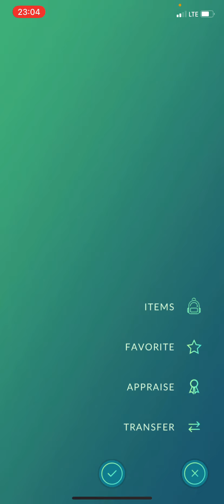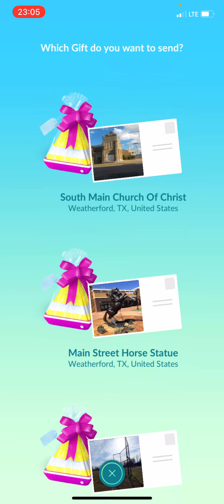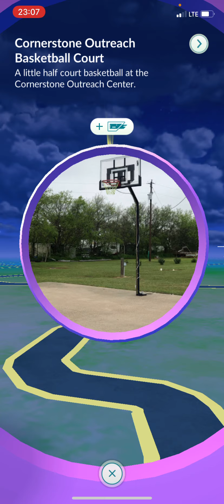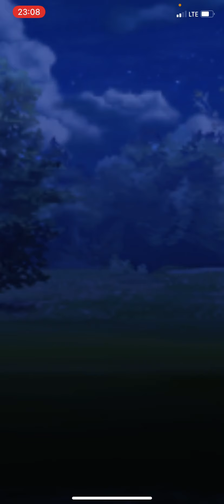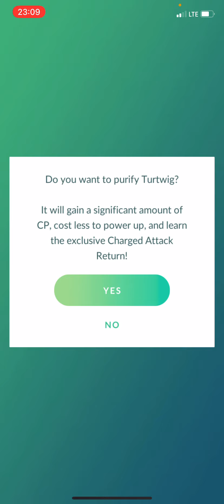Pokémon Go Adventure 10/3/2020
Adventure after work for Pokémon Go